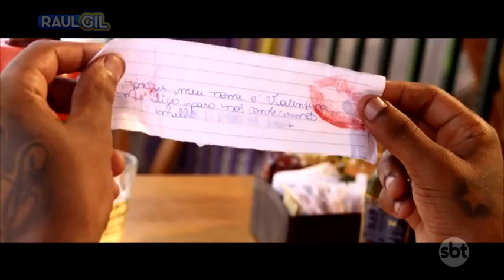MC DEDE - Pega a receita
emissora: SBT